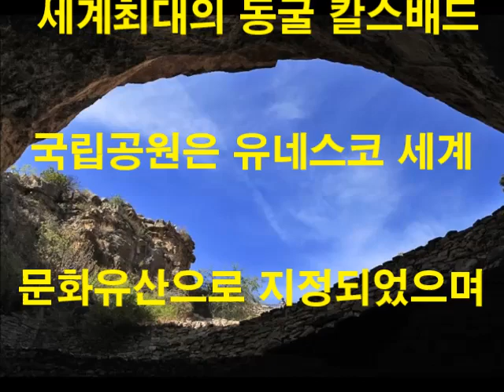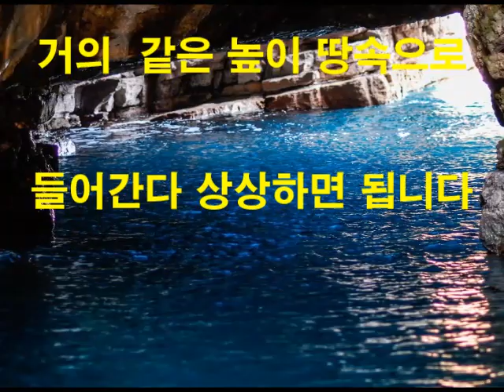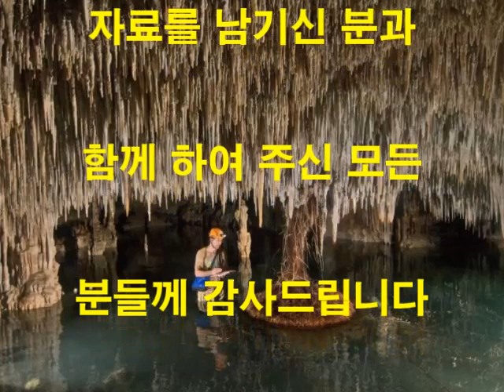미국 뉴 멕시코주에 있는 세계 최대의 동굴 칼스배드